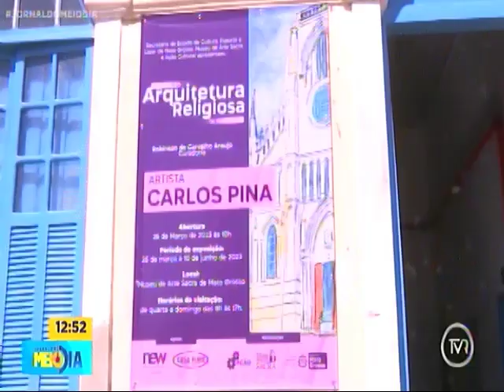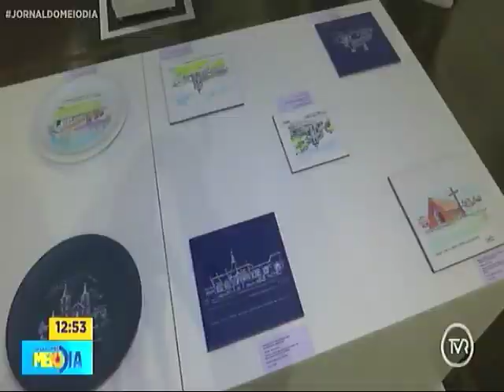Exposição mostra detalhes da arquitetura das igrejas de Mato Grosso